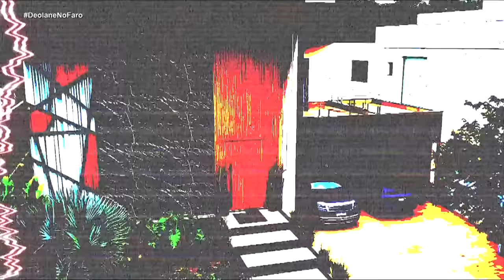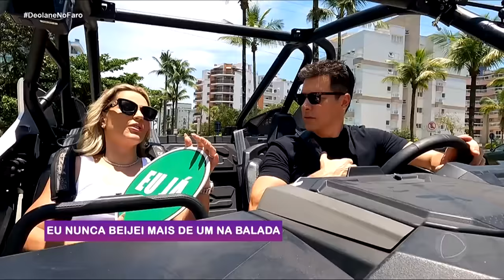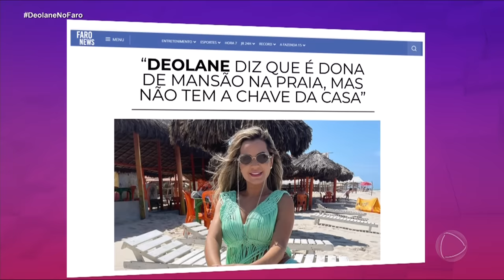Deolane Bezerra mostra a sua mansão no litoral paulista e faz revelações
Polêmica, a influenciadora digital recebeu Rodrigo Faro e mostrou a mansão recém-adquirida em Riviera de São Lourenço (SP). Conheça esse lugar deslumbrante e veja revelações que a ex-participante de A Fazenda fez. Ela conta se já beijou mais de uma pessoa na mesma noite e diz se tem alguma desavença com Paolla Oliveira.